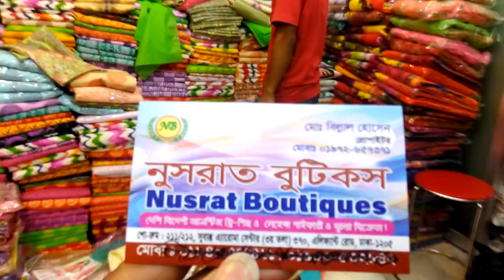Eid collection 2018/ ডিজাইনার 4 পিছ কালেকশন / Eid special 4 piece collection.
ঈদ  কালেকশন

Address :Nusrat Boutiques
211/212,Subastu Aroma senter
Alifhant road, Dhaka-1205